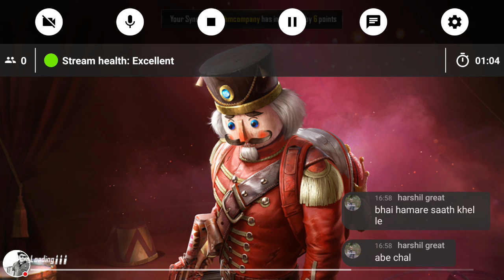My PUBG MOBILE Stream